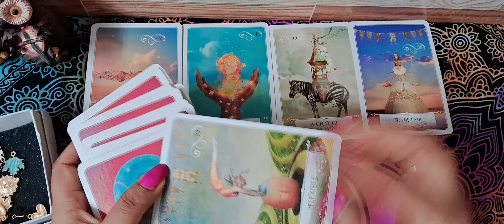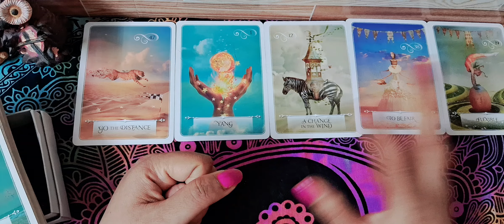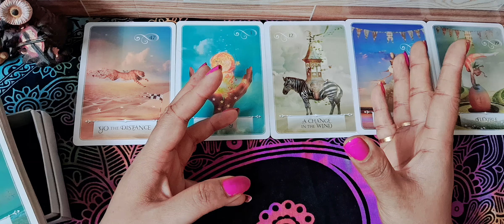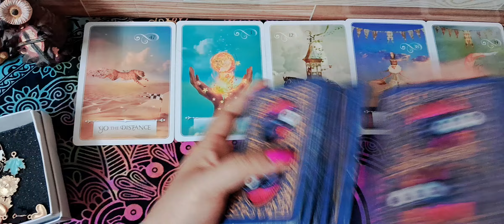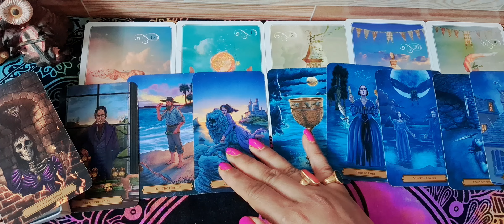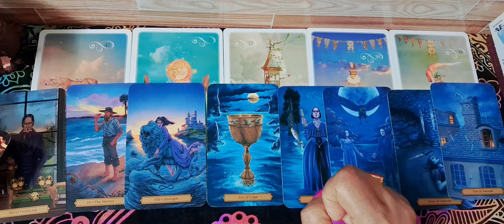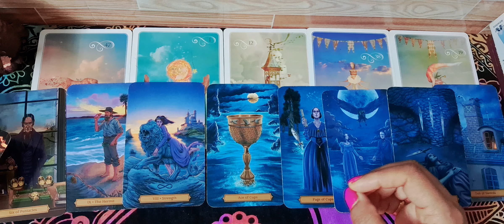ENDINGS BEGININGS TWIST TURNS IN YOUR LIFE